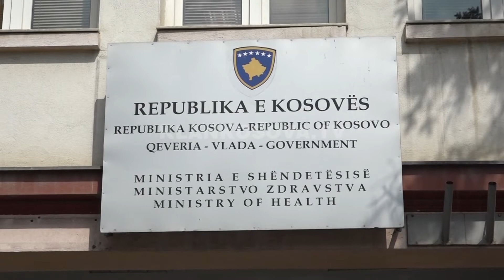Infermierët duan vazhdimin e kontratave “pandemike” - 21.06.2021 - Klan Kosova